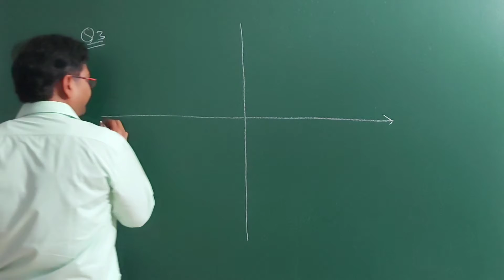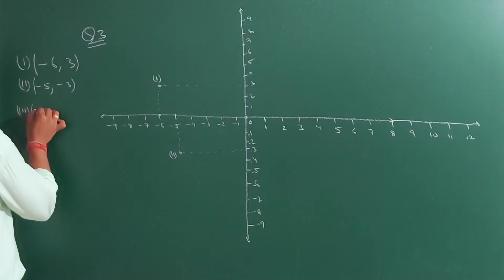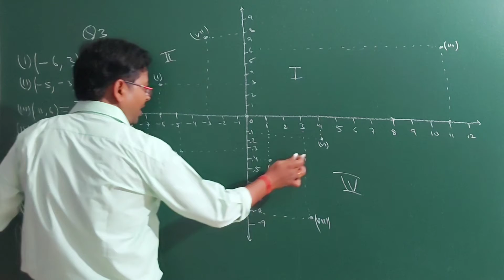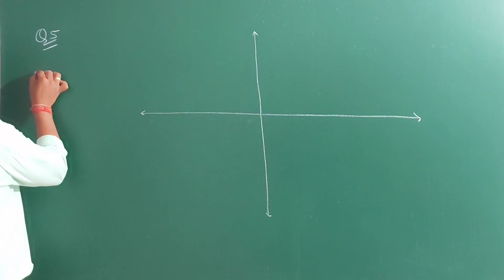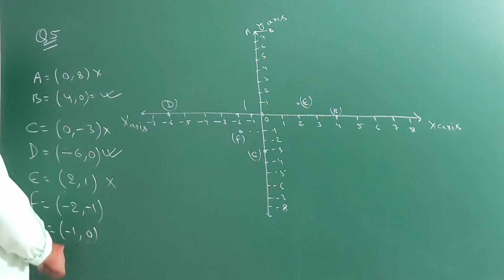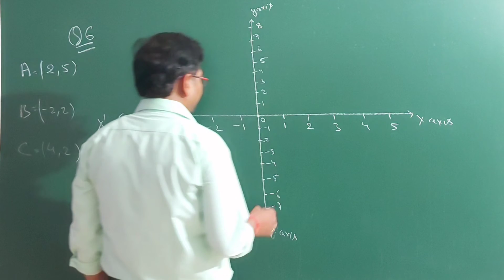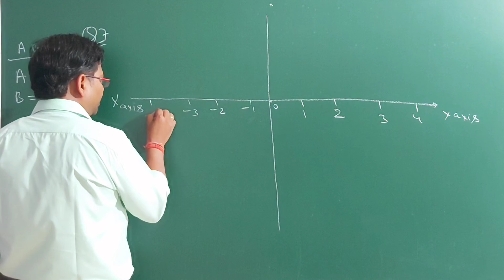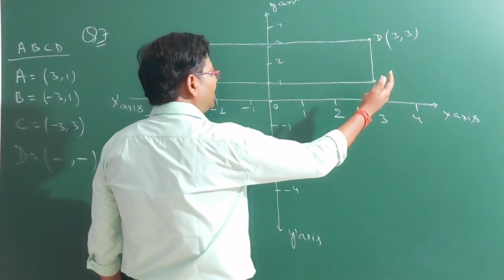COORDINATE GEOMETRY \EX - 6 (A)\\CLASS - 9\\R.S.AGARWAL\\Q.N. 3 to 7.\\PART -3\\